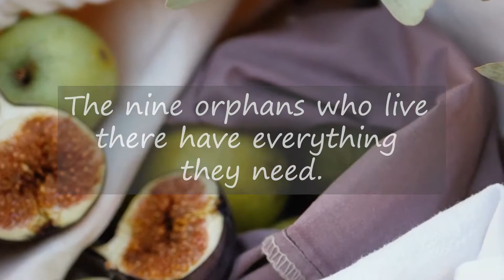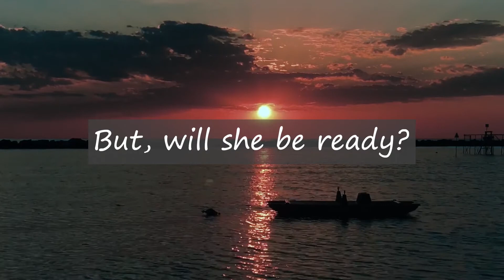Orphan Island By: Laurel Snyder Book Trailer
Orphan Island

By: Laurel Snyder
Walden Pond Press Publishing